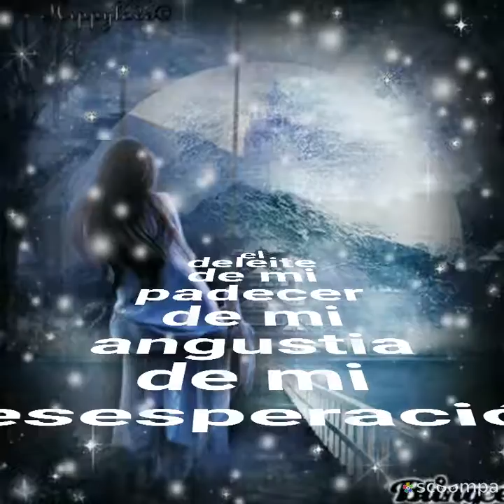Dolor de amor Bryndis